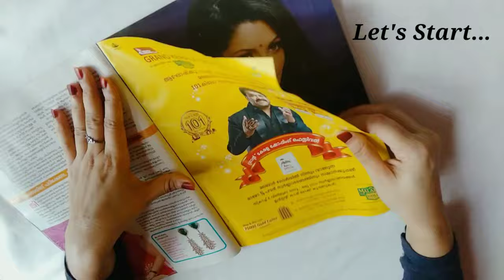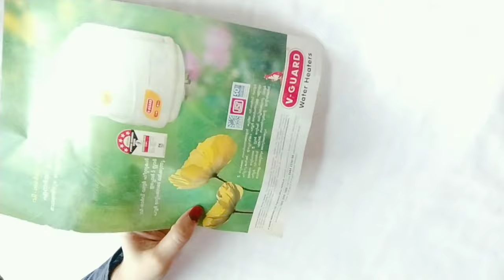DIY: Decoupage On Glass Bottle Using Magazine Paper / Bottle Art Using Magazine / Vintage Decoupage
DIY: Decoupage On Glass Bottle Using Magazine Paper / Bottle Art Using Magazine / Vintage Decoupage/Bottle art

Sissy's World